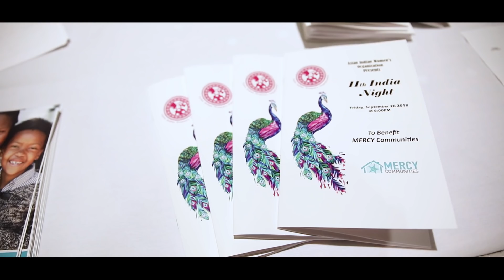India Night 2018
A colorful night to showcase the culture of India as well as bring awareness to Mercy Communities in Springfield.

Music licensed through Soundstripe:
Nice Hat - Mikey Geiger